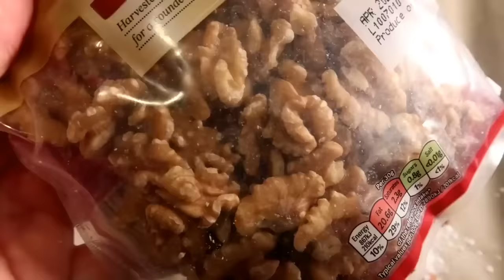Amandes au chocolat/Friandise de Noël comme au marché de Noël! 1 goûter en famille pour les vacances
Pourquoi acheter des friandises de Noël, des bonbons de Noël, quand on peut les faire soi-même ? Ma recette d'amandes au chocolat est un classique pour les fêtes. A base d'amandes, de cacao, d'épices et de sucre glace, c'est une recette simple. Ils sont croquants et délicieux avec ce chocolat fondu ! Pas le temps de cuisiner ? Cette recette est pour vous ! C'est un excellent cadeau de Noël à offrir ! Vous pouvez utiliser n'importe quelle noix. Parfait pour les vacances de Noël. Ces amandes des neiges rendront heureux vos invités ! Bonne dégustation !

Why buy Christmas treats, Christmas candies, when you can make them yourself? My chocolate almond recipe is a holiday classic. With almonds, cocoa, spices and icing sugar, it's a simple recipe. They are crunchy and delicious with this melted chocolate! No time to cook ? This recipe is for you ! It's a great Christmas present to give! You can use any nut. Perfect for the Christmas holidays. These snow almonds will make your guests happy! Good tasting !

Ingrédients :
100 g (3/4 cup) d'amandes entières
2 cuillères à soupe de sucre glace
100 g de chocolat noir ou chocolat au lait
1 cuillère à café de mélange d'épices de Noël
1 cuillère à soupe d'extrait de vanille
80 g (8 tablespoons) de sucre glace
Cacao amer
Ingredients :
100 g (3/4 cup) whole almonds
2 tablespoons of icing sugar
100 grams of dark chocolate or milk chocolate
1 teaspoon of Christmas spice blend
1 tablespoon of vanilla extract
80 g (8 tablespoons) icing sugar
Bitter cocoa